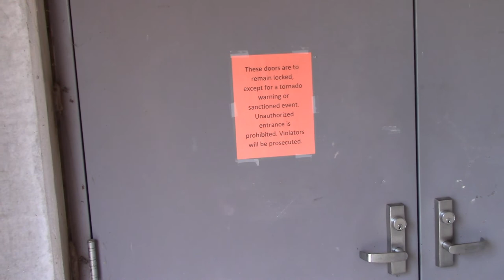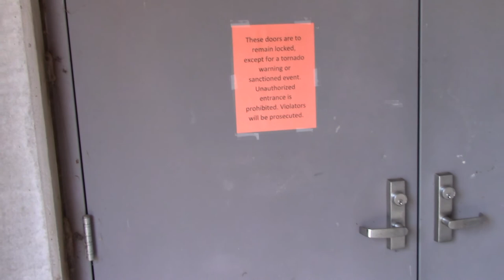Buddy Huggins talk about the Singularity 5G and Much more!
The technological singularity is the hypothesis that the invention of artificial superintelligence will abruptly trigger runaway technological growth, resulting in unfathomable changes to human civilization. Wikipedia
Or,  the end of the Deep State?

~ Buddha   : )